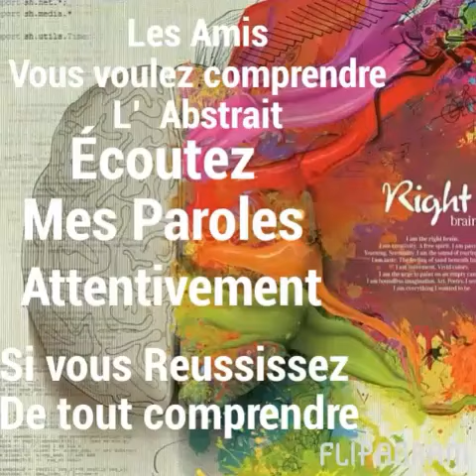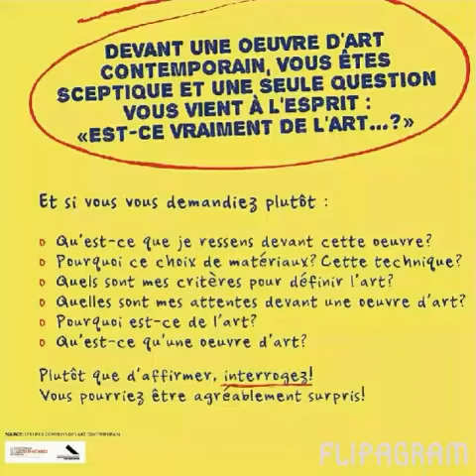17 août 2015